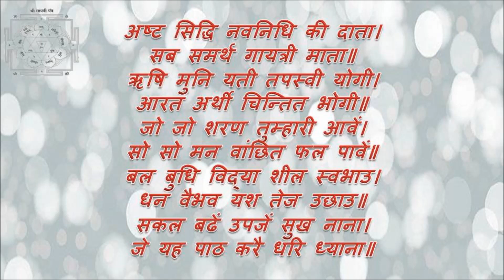Gayatri Chalisa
Best Chalisa I have ever Come accross. I Personnely feel this Chalisa Path is the Most Beneficial.